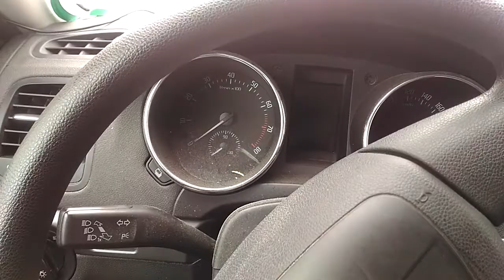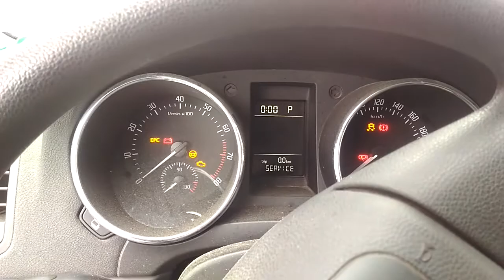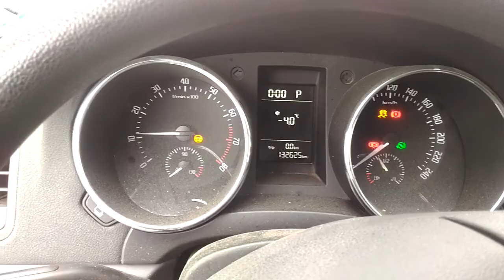Сел аккумулятор. Пуск двигателя джамп-стартером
Запуск двигателя джампстартером. Jump starter.